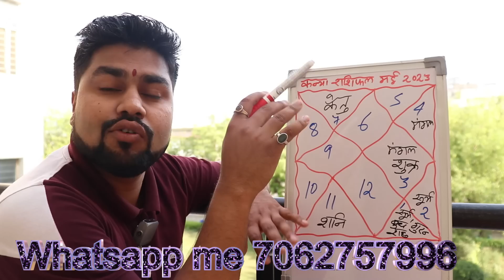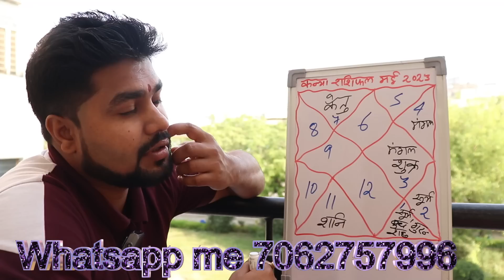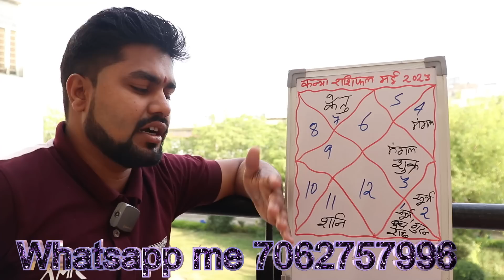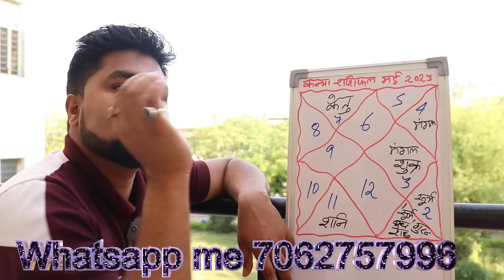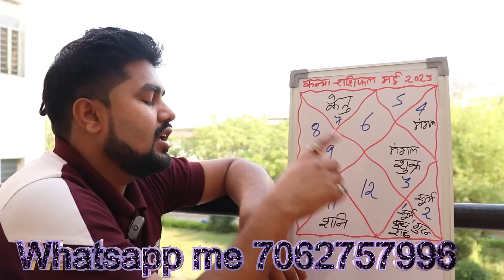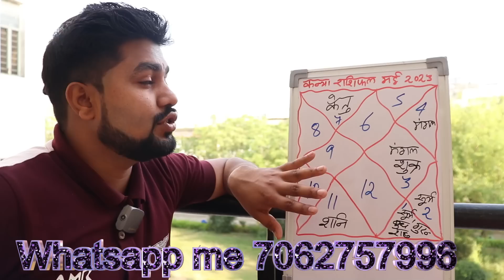#6 .कन्या राशिफल मई 2023 |,Kanya Rashi Rashifal May 2023 | ,VIRGO Horoscope May 2023 | Raja Mishra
महादशा फल

#6 .कन्या राशिफल मई 2023 |,Kanya Rashi Rashifal May 2023 | ,VIRGO Horoscope May 2023 , कन्या राशि मई 2023 राशिफल | Kanya Rashi May 2023 | Virgo May 2023 Horoscope | by Raja Mishra , कन्याराशि Kanyarashi2023 kanyarashi कन्या राशि मई 2023 राशिफल | Kanya Rashi May 2023 | Virgo May 2023 Horoscope | by Raja Mishra ,Kanya rashi May 2023 ka rashifal, Virgo horoscope May 2023, कन्याराशि kanyarashi कन्याराशिमई2023 march Kanyarashifal horoscopefebruary Kanyarashi2023 Virgo masikrashifal kanyamasikfal Virgohoroscope Kanyalagna Namaskar! May 2023 ka maheena jyotish kee drshti se ati vishesh hoga. Is maheene 21st May ko Jupiter/ guru apanee hee raashi meen/pisces se Mesh/Aries mai pravesh karaige, aisa kareeb 12 saal baad ho raha hai, Isake saath hee shukra/ Venus 6th May ko mesh/ aries se Vrishabh/Taurus mai jayege. Mangal/ mars mithun/gemini mai gochar kareige. Shani/ Saturn apni rashi Kumbh/ Aquarius mein gochar karenge, ye is sal ka bahoot bada parivartan hain, Rahu ka gochar Mesh/Aries mein rahega, surya/ Sun is maheene mei Pisces / Meen rashi se Aries / Mesh rashi mei jaenge 14th May ko, isee ke saath saath Budh / Mercury mesh/ Aries mai gochar kareige, ketu ka gochar Libra/ tula raashi mein rahega. To grahon kee yah sthiti aapake jeevan par kya prabhaav daalegee yah video isee baare mein hai.